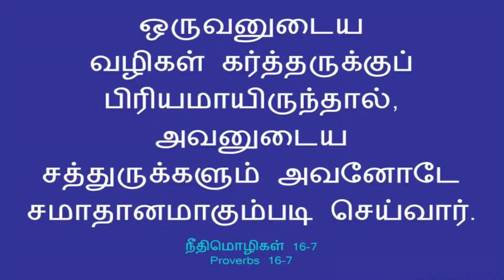20TH MAY || DHINAM ORU SAATCHI || DAILY DEVOTION